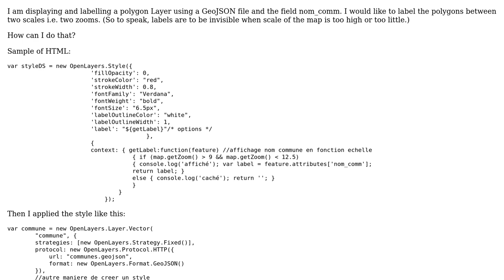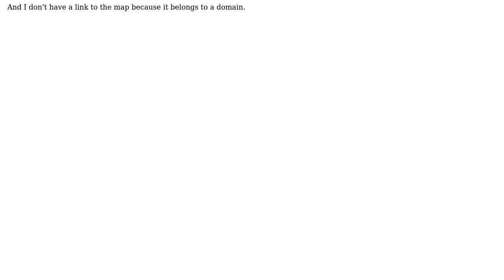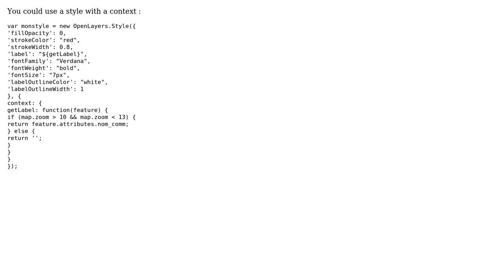GIS: OpenLayers display labels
With thanks & praise to God, and with thanks to the many people who have made this project possible! | Content (except music & images) licensed under CC BY-SA | Music | Images & others | With thanks to user nmtoken user Leehan user Alkwts and the Stack Exchange Network Trademarks are property of their respective owners. You are responsible for your own actions.